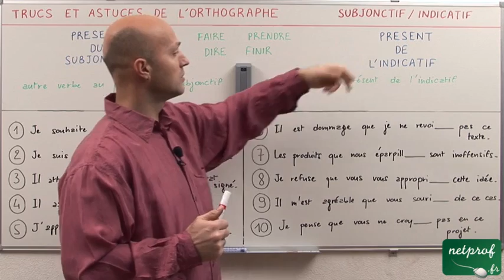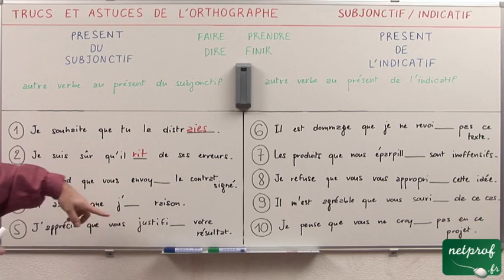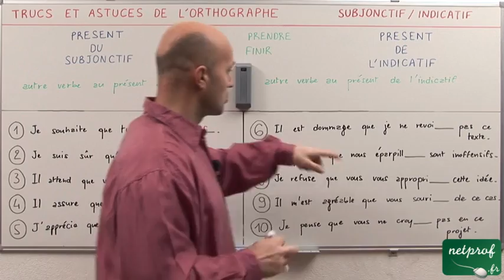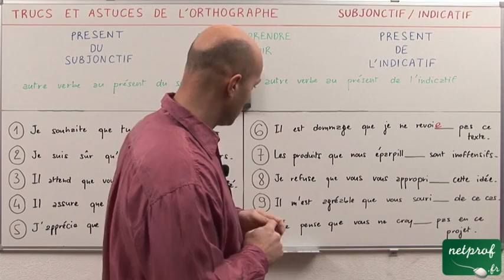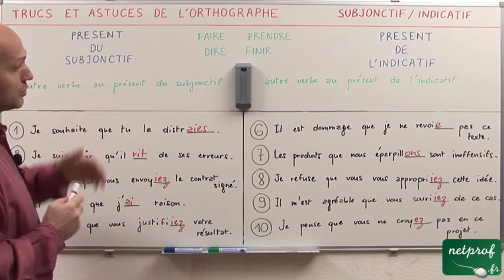Le présent du subjonctif ou le présent de l'indicatif